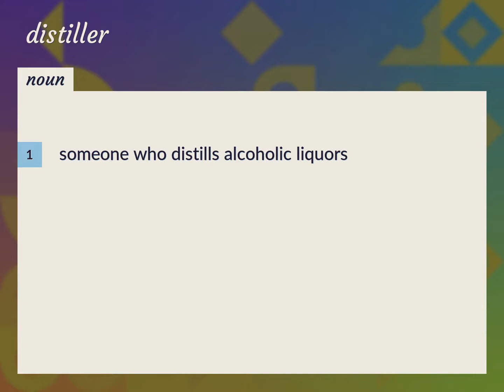Distiller | meaning of Distiller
What is DISTILLER meaning?